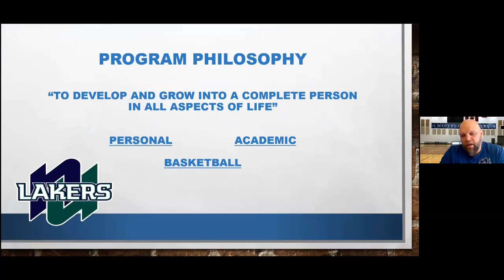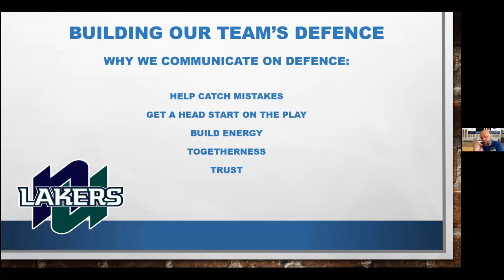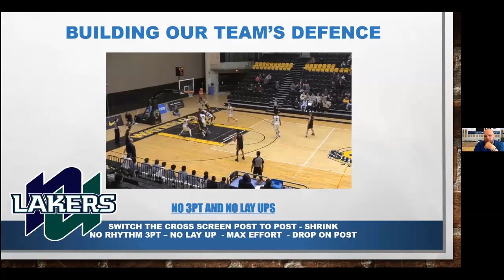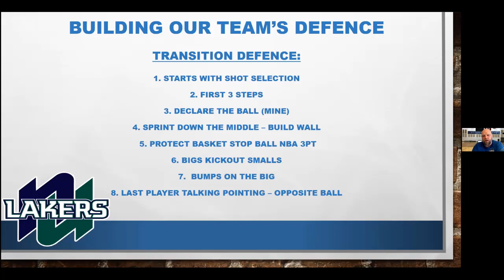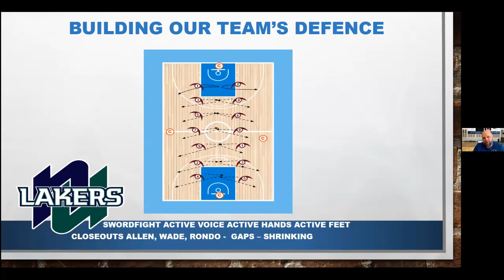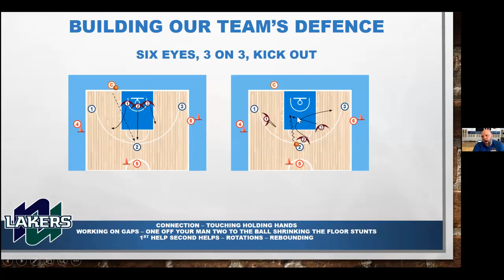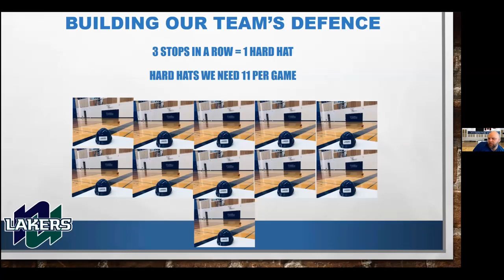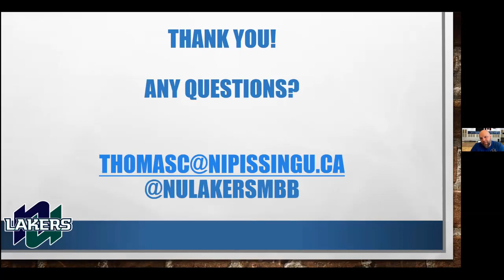Thomas Cory - Building your Basketball Team Defense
Nipissing University Head Coach Thomas Cory presented at the Cross Canada Coaches Clinic presented by Golden Ticket Sports and Basketball Immersion on Building your Basketball Team Defense

500+ videos
Community support